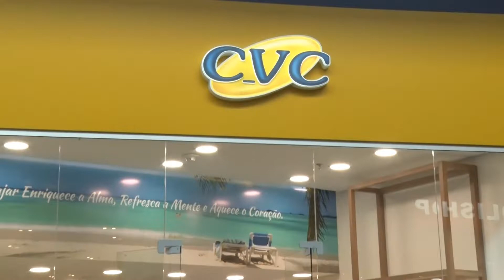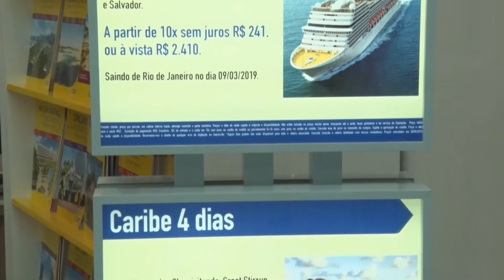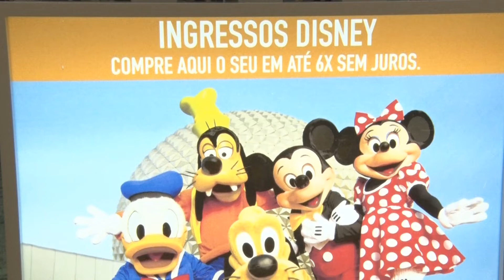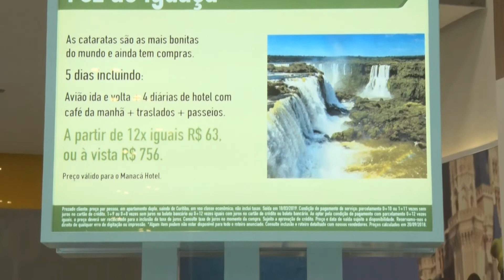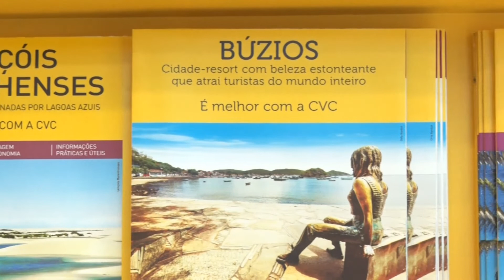Cruzeiros Marítimos - Pacotes incríveis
Agência de Viagens do Garten Shopping Joinville
Fabiola visita a Agência de Viagens do Garten Shopping e conversa com Marciele Nogueira sobre as opções de Cruzeiros Marítimos. A boa notícia é o preço que está mega acessível.